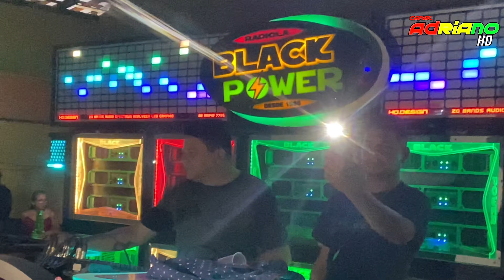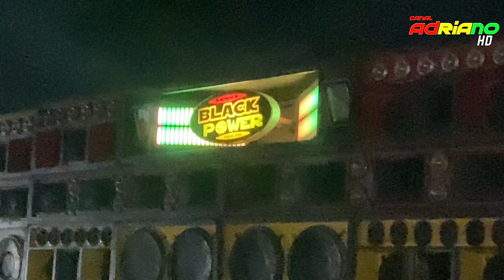4 LANÇAMENTOS _ RADIOLA BLACK POWER _ DJ GILSON MARLEY _ SO TIRO DA SEQUÊNCIA ESMAGADORA